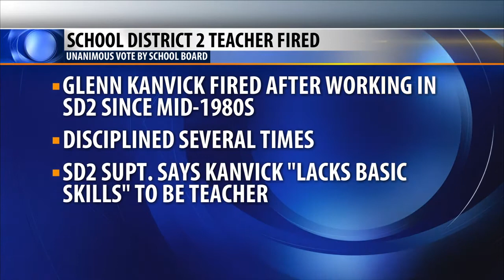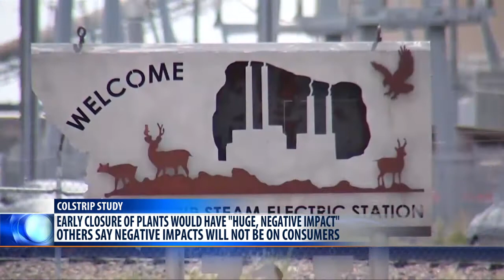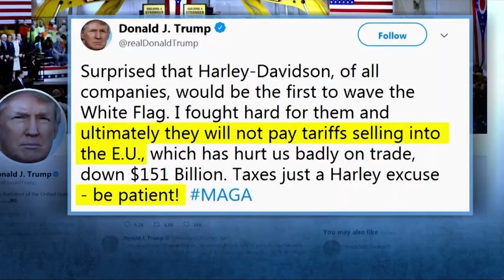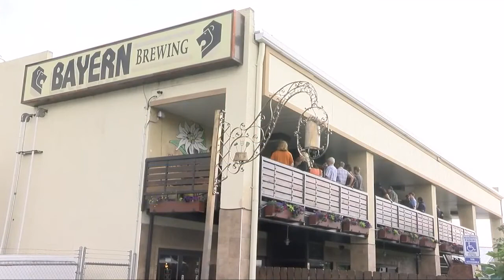Q2 10 p.m. Top Stories with Jay Kohn 6-25-2018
Q2 Top Stories with Jay Kohn  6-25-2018